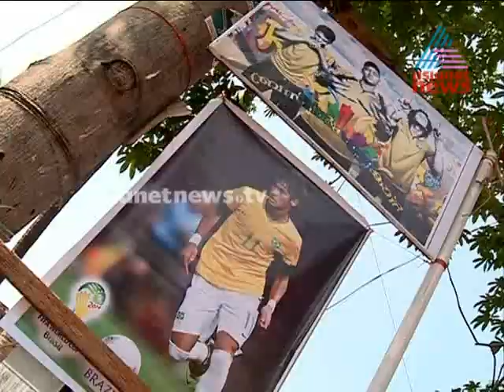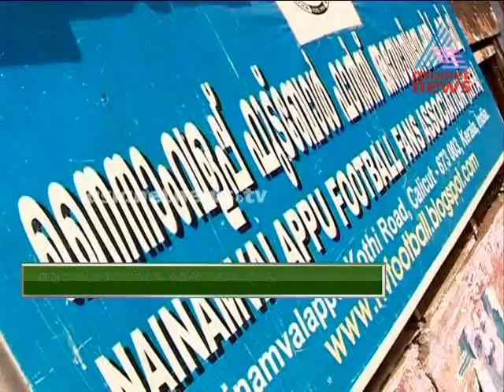Brazukan Zamba : World Cup football special programme 2nd June 2014 Part 1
World Cup football special programme on Asianet News
Guest :Pannyan Raveendran